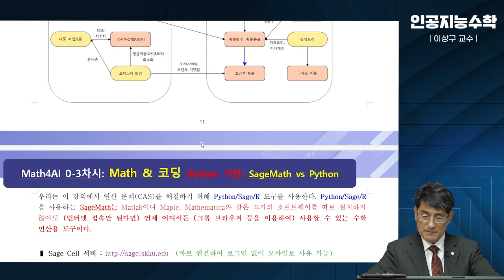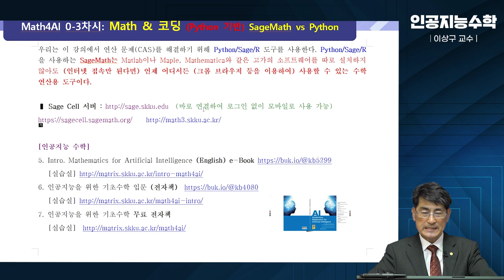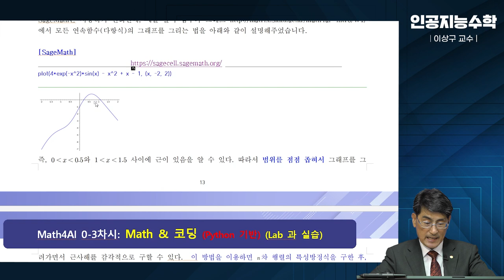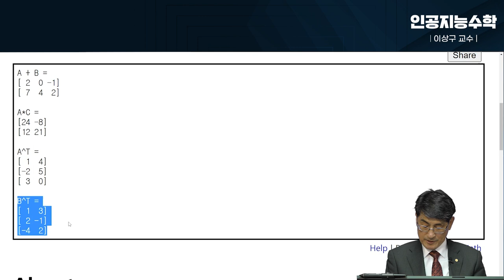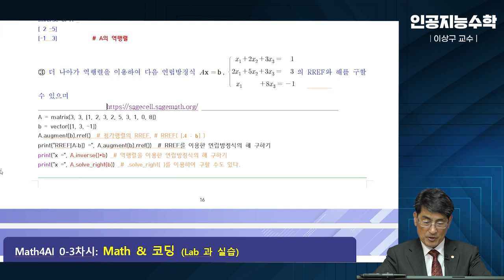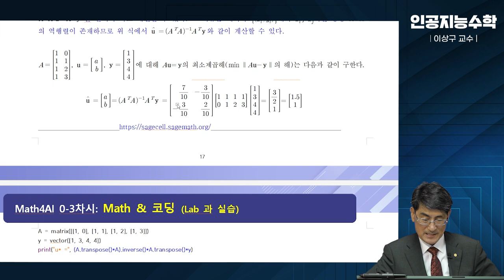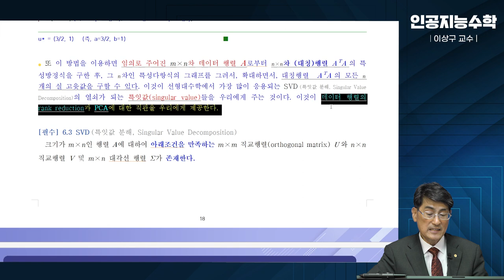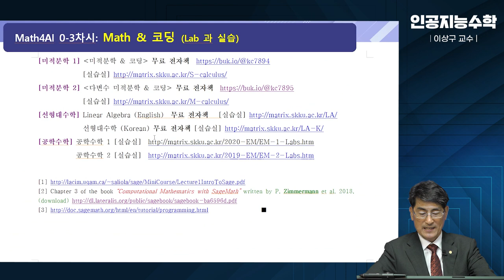[Matrixtopia] 2024 인공지능을 위한 기초수학 입문, Intro Math4AI 0-3-Math-Coding-소개 (77분)